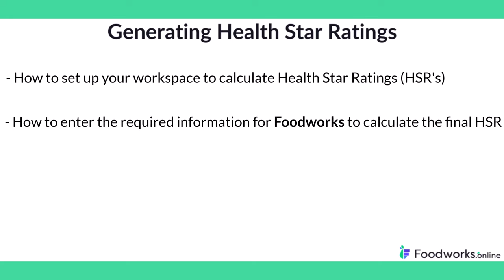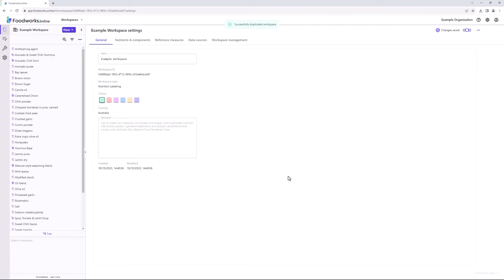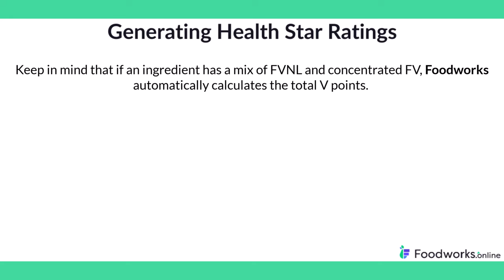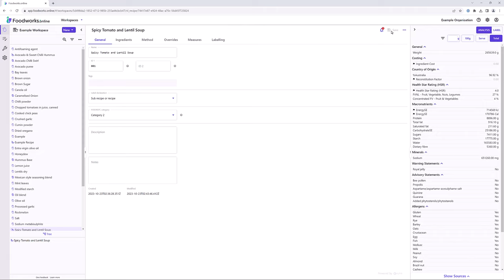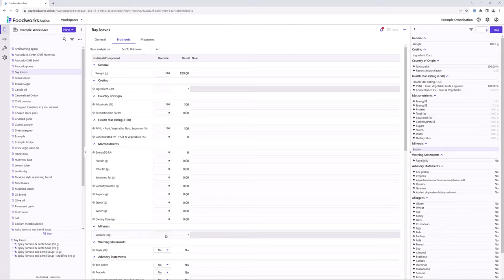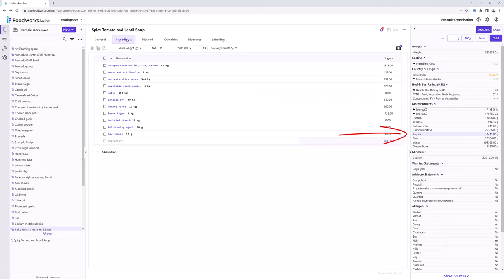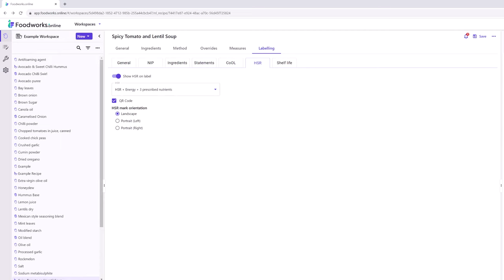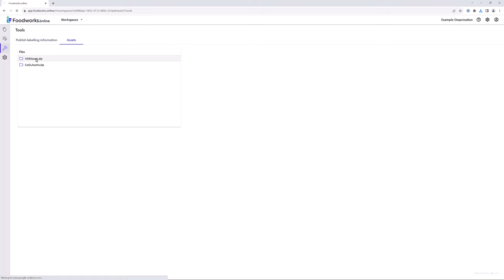Foodworks.online Nutrition Labelling - Generating Health Star Ratings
A video explaining how to generate Health Star Ratings for a recipe, and display the HSR graphic on your label in a Foodworks.online Nutrition Labelling workspace.

Chapters
0:00 Introduction & Contents
0:32 About HSR overview
1:08 Set up your workspace to calculate HSR's
2:40 Enter HSR values for raw materials
3:21 Use the HSR bulk editor
3:54 V, P and F point information
4:38 Assign a HSR category to your recipe
5:02 HSR category information
5:50 View the calculated HSR value in the Analysis Pane
6:02 Ensure HSR calculation is accurate
6:26 Resolve a question mark (?) in the Analysis Pane
7:25 Resolve an unknown value (value appearing in orange in the Analysis Pane)
8:12 Display the HSR graphic on your label
9:30 Export HSR information from Foodworks.online

Convert a CSV into a Microsoft Access database or TAB file